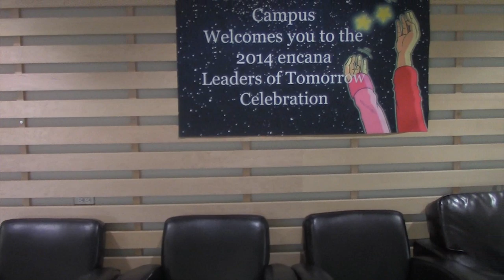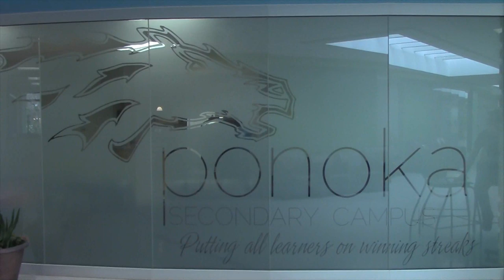Ponoka Secondary Campus Promotional Video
The Ponoka Secondary Campus 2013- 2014 Promotional Video
Special Thanks to (anyone in the video, and who helped out/ gave ideas):
Harrison Clarke
Ethan Cire
Carson Louis
Rodney
Bryan King
Zander Rampersaud
Shane Epp
Brandt Seibel
Jared Nicolls
Dustin Sejdl
Jared Davis
Jacobi Buffalo
Jen Sidwell
Jaime Sweet
Shelbey Merrill
Sam Hubert
Jenny Massing
Morgan Huzar
Zander Ramperstud
Angus Tulloch
Drew Wesner
Daniel Patrick
Caleb Froese
Mathew Osborn
Dakota Leicht
Caitlin Mclaren
Shayla Culford
Maddy Pearmen
Madi Motley
Carter Wynnychuk
Luke Hemingson
Austyn Nagribianko
Jenn Erickson
Sarah Carlson
Emily Jeffrey
Megan Grant
Davis Labrie
Joby Raine
Ethan Minde
Morgan Sinclair
Emily Jacobs
Courtney Jones
Adam Rowland
Maree Staldeker
Zoe Cire
Karley Bondarchuk
Brooke Bonnett
Merel Morskate
Keenan Haines
Ryan Haines
Jordan Vold
Chloe Jensen
Tavis Lee
Jordan Labrie
Shawn Wilton
Hannah Allin
Dallon Perry
Walker Galloway
Ian Ferguson
Ryan Herman
Virginia Harvey
Matthew Klimec
Allecia Verheire
Katelyn Davis
Grady Wygeria
Robert Crier
Logan Newton
Karen Green
Nick Parent
Justin Hall
David Majoros
Connor Archibald
Jac Daniels
Kobe Currie
Doug Burton
Josiah Thompson
Josh Vold
Jayden Hagemann
Connor Hoffmann
Lewis McDowell
Regan Corkery
Cassie Hall
Kassidy McCurdy
DJ Horne
Max McKinnon
Jenghiz Eric
Denver Cunnington
Alex Mercer
Josh Nobles
Levi Robinson
Cooper Jones
Quinton Adam
Travis Hyink
Owen Feragen
Kaiden Thomson
Brayden Riguidel
Jonatan Spitzer
John DeLeavey
Randy Goldspink
Tyson Cunnington
Fez
Mr. Hinton
Mr. Ferguson
Mr. Labrie
Mr. Rarick
Mrs. McTaggart
Mr. Pearn
Coach Richter
Haggarty
Coach MacGregor
Coach Haines
Mrs. David
Mr. Rawlinson
Mr. Kissel
Mrs. Boissonault
Blinkhorn and Baird
Mrs. Jacobson
Mrs. Mercer
The Senior Boys Volleyball Team
The Broncs Drama Department
The Broncs Football Team
The Senior Boys Basketball Team
And Anybody who went to PSC in 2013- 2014, thanks for making it my favorite year of high school.
- Garrett W. Hall